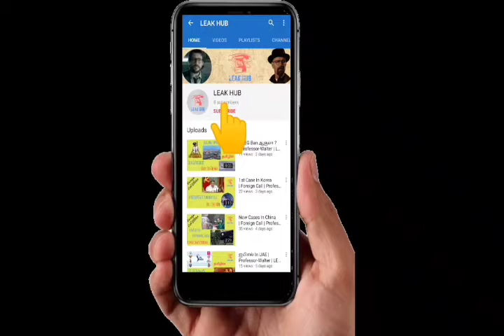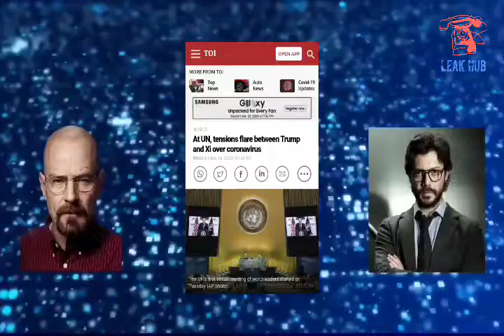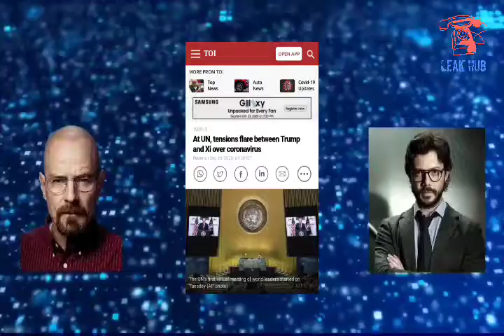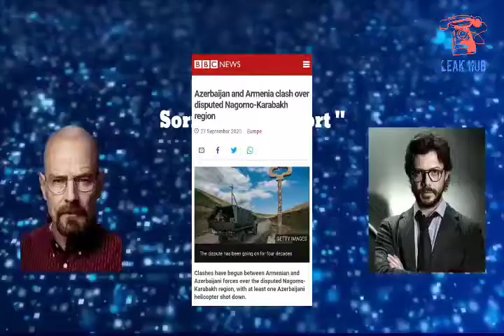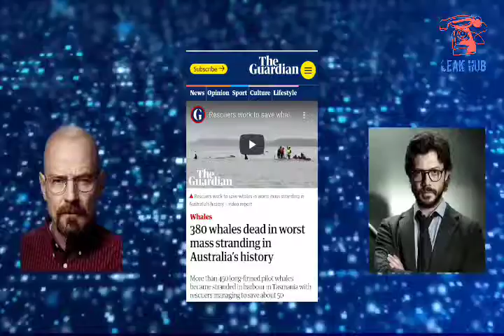FinCEN Leak | Foreign Call | Professor-Walter | LEAK HUB